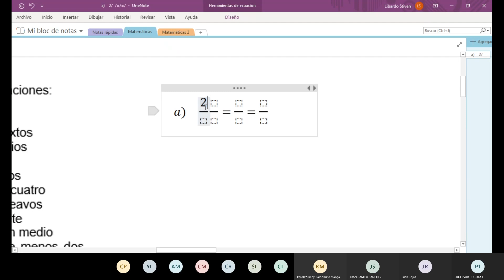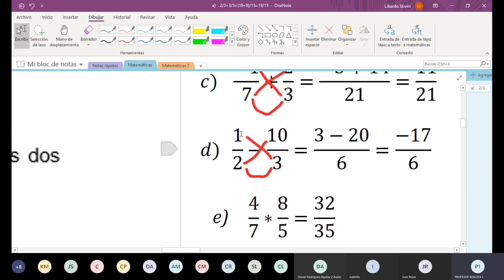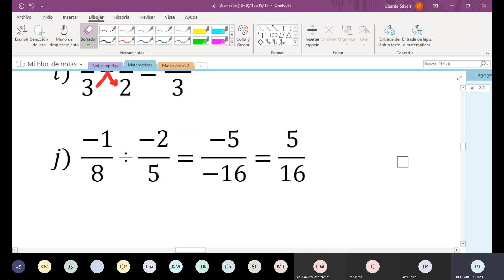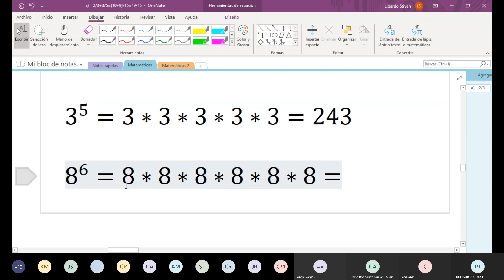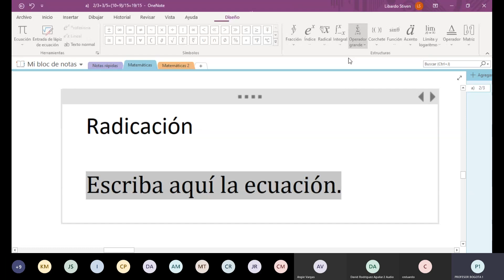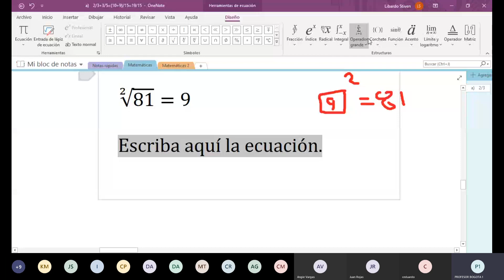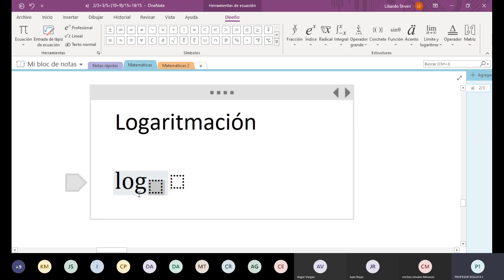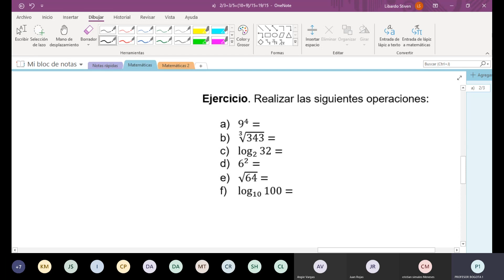Clase 3 Matemáticas 14 de Mayo de 2020 Horario Mañana sede Bogota